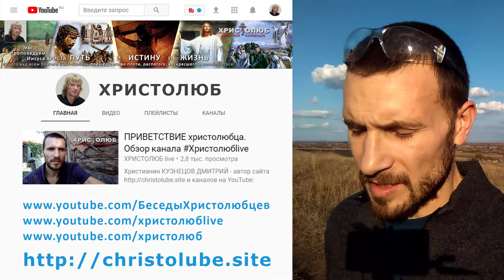ДЕЛА ВЕРЫ — это зеркало для внутреннего человека (14.10.2017) ВЕГАН 💚 ХРИСТОЛЮБ ✝️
ДЕЛА ВЕРЫ — это видео о том, что человеку не нужно дожидаться судилища Христова над собой по смерти, а что он уже здесь и сейчас может увидеть того, кто предстанет на суде перед Христом, глядя на свою жизнь, на свои дела во Христе.

— SKYPE: christolube

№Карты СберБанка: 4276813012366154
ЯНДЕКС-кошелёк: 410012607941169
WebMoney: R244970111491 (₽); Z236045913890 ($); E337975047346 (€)